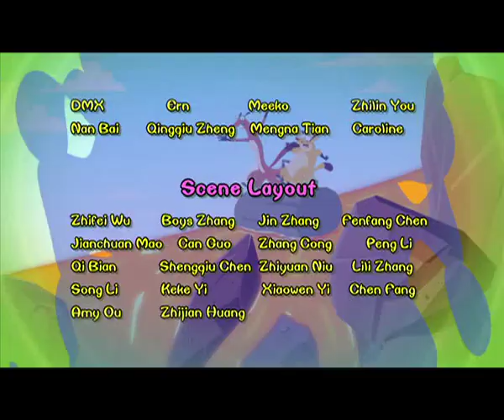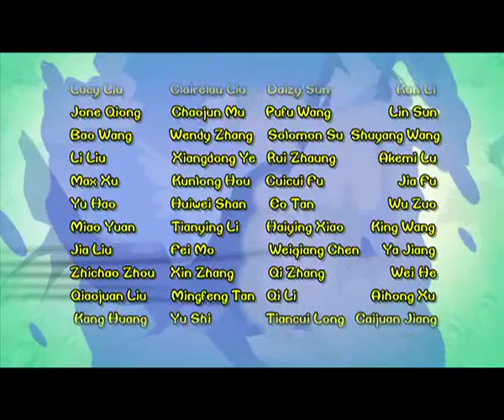Cartoon | Chicken Stew | English | 270 | Transforming The Leopard Cat